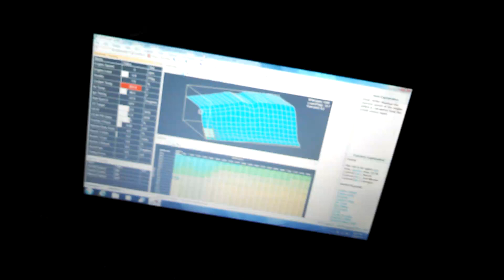LoveFab LF600 Turbo NSX, Complete Package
This is Dr. Dave's LoveFab LF600 equipped NSX.  The car has a LoveFab LF600 Turbo system, as well as a complete LoveFab LF600 Engine package.  This is the second startup after initial warmup. Tuning s